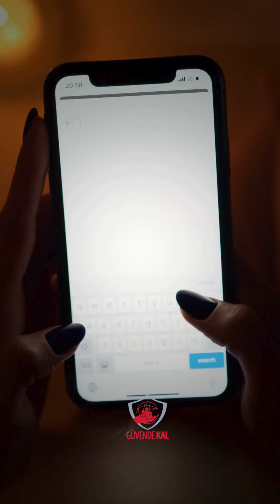📌 10-13 yaş dönemi çocuklar için ebeveynlere tavsiyeler